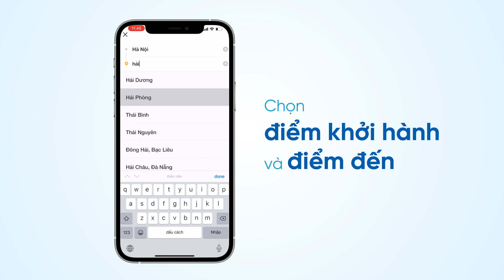Hướng dẫn Đặt Vé xe trên ứng dụng Agribank E-Mobile Banking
Là đơn vị tiên phong trong lĩnh vực thanh toán không dùng tiền mặt tại Việt Nam với hơn 14 năm kinh nghiệm, VNPAY hiện đang cung cấp dịch vụ thanh toán cho hơn 40 ngân hàng, 05 tổng công ty viễn thông và hơn 20.000 doanh nghiệp trên cả nước. VNPAY đã đón đầu xu hướng của cuộc cách mạng 4.0 với những sản phẩm, dịch vụ khác biệt và vượt trội trên nền tảng công nghệ hiện đại nhất, nhằm đảm bảo chất lượng, an toàn, bảo mật đem lại hiệu quả cao cho khách hàng. Nhờ đó, VNPAY luôn được các đối tác trong và ngoài nước đánh giá cao và tin dùng trong đó có các đối tác lơn như Tập đoàn điện lực Việt Nam (EVN), Hãng hàng không Quốc gia Việt Nam (VietnamAirlines), Tổng công ty đường sắt Việt Nam và hơn 1000 đơn vị trường học trên cả nước... Năm 2019, VNPAY vinh dự là công ty đứng đầu trong danh sách những Công ty Công nghệ Tài chính tại ASEAN.